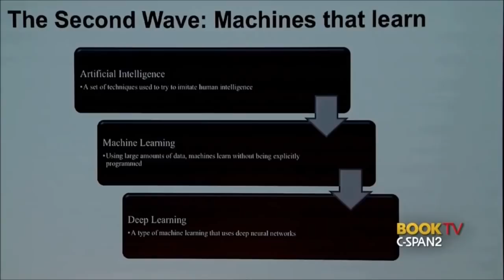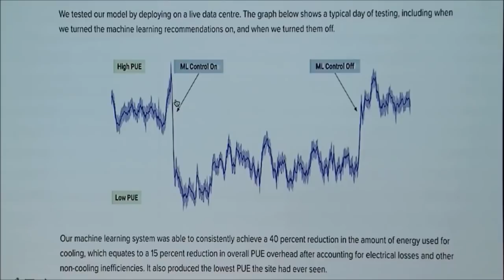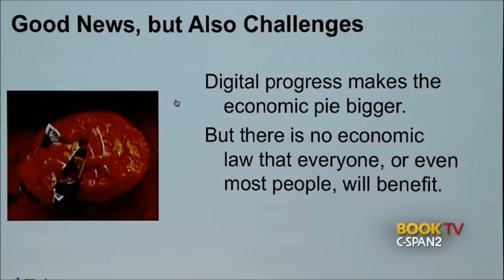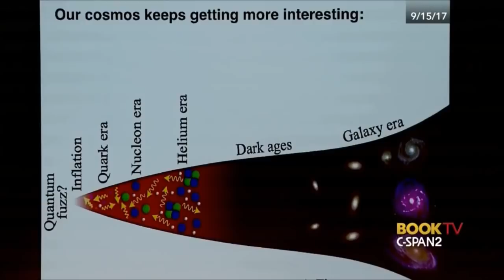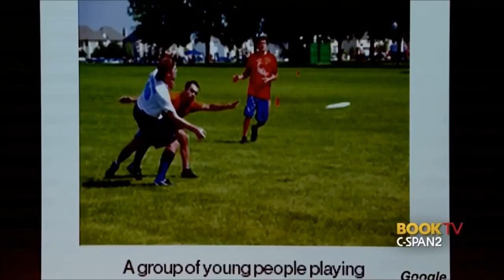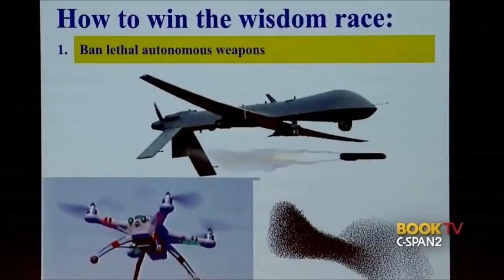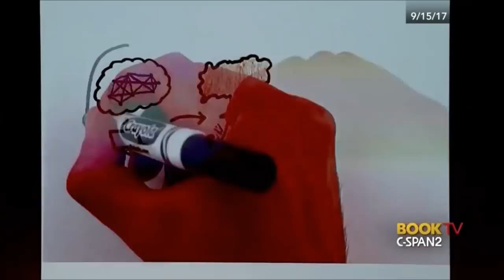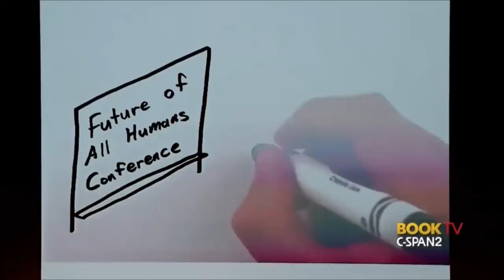Prof. Max Tegmark - Life 3.0: Being Human in the Age of Artificial Intelligence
Recorded: Sept 15th , 2017

Life 3.0 Professor Max Tegmark talked about his book Life 3.0: Being Human in the Age of Artificial Intelligence, in which he examines the concept of intelligence and what questions should be asked in light of the advancement of artificial intelligence.